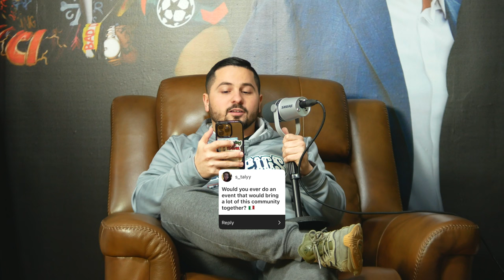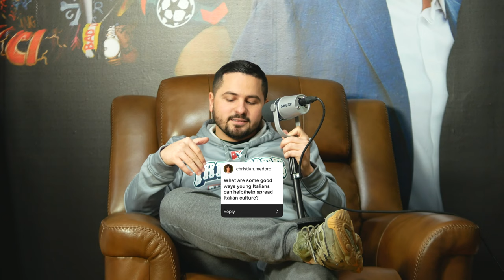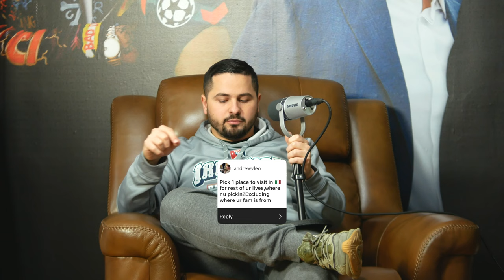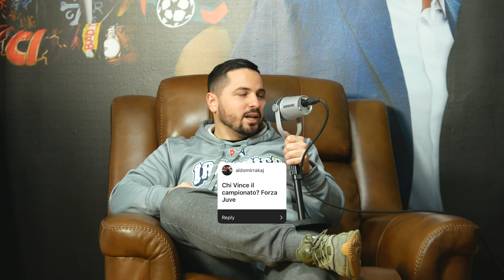ESPRESSO TIME with SABINO, ROCCO and MICHELA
EPISODE 241. The GUI crew gets together for Espresso Time. They respond to questions submitted by followers, talk about the World Cup, post-Thanksgiving and everyone's favorite, overrated, underrated or perfectly rated.